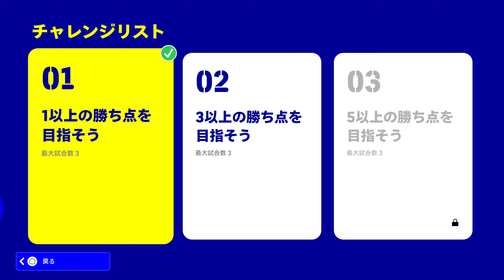eFOOTBALL 2022 04 29 長崎怪速シーサイドライナー #14 eFootballリーグDivision6では結局1勝もできず初の降格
0:00 MATCH1 SETUP
2:15 MATCH1 ONLINE MATCH
18:19 TEAM BUILDING
19:27 MATCH2 SETUP
21:29 MATCH2 ONLINE MATCH
40:11 TEAM BUILDING
42:31 MATCH3 SETUP
44:56 MATCH3 eFootball LEAGUE Division6
1:02:05 TEAM BUILDING
1:02:59 MATCH4 SETUP
1:04:58 MATCH4 VS COM
1:22:56 TEAM BUILDING
1:23:20 MATCH5 SETUP
1:25:30 MATCH5 eFootball LEAGUE Division7
1:41:37 TEAM BUILDING
1:42:52 MATCH6 SETUP
1:44:49 MATCH6 eFootball LEAGUE Division7
2:05:15 TEAM BUILDING
2:06:53 MATCH7 SETUP
2:08:20 MATCH7 VS COM
2:28:20 TEAM BUILDING
2:29:29 ENDING

eFootball LEAGUE Division6では降格がかかった試合でDivision5の相手と当たってしまい完敗して降格してしまった。